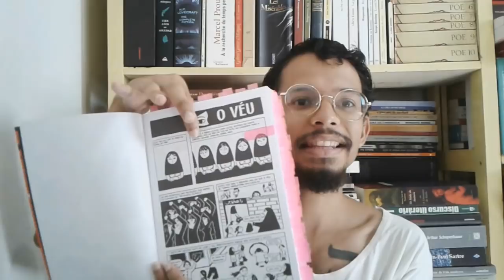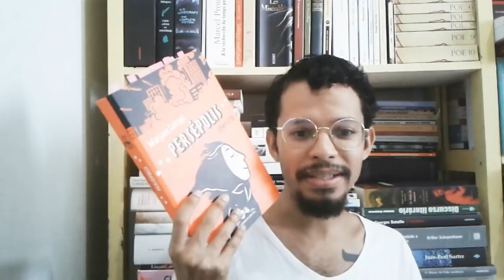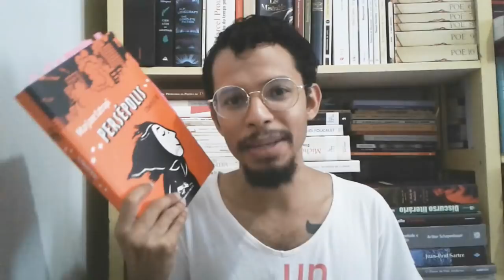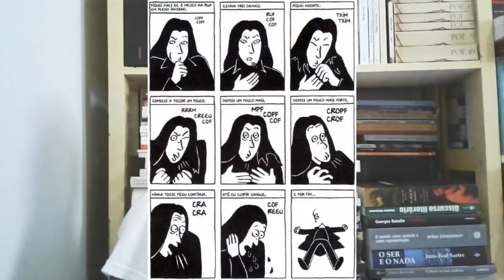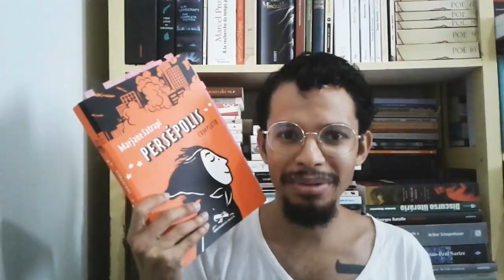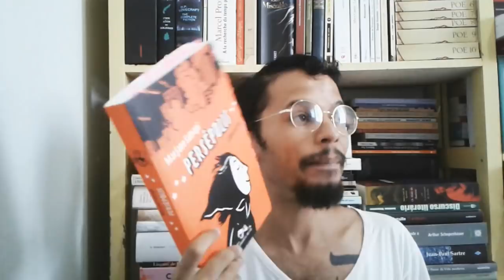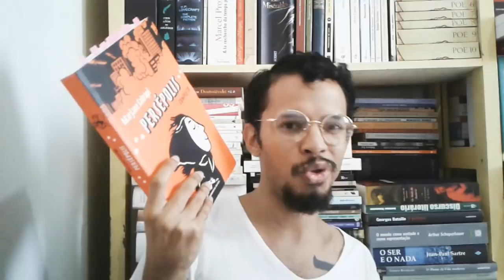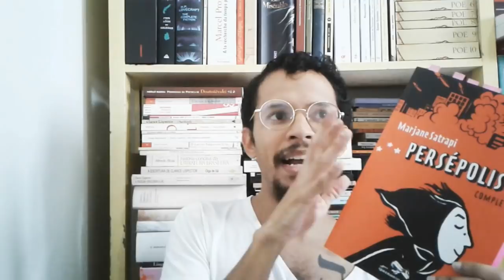Comentando: Persépolis (Marjane Satrapi)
BAKHTIN, Mikhail. O romance de educação na história do realismo. In:_____. Estética da criação verbal. São Paulo: Martins Fontes, 2015.
BENJAMIN, Walter. Sobre o conceito de história. In: _____. Obras escolhidas I: magia e técnica, arte e política. São Paulo: Brasiliense, 1985.
BHABHA, Homi K. Disseminação: o tempo, a narrativa e as margens da nação moderna. In: _____. O local da diferença. Belo Horizonte: Editora UFMG, 1998.
BUTLER, Judith. Feminismo como crítica da Modernidade. Rio de Janeiro: Editora Rosa dos Tempos, 1987.
COGGIOLA, Osvaldo. A revolução iraniana. Araraquara: Editora da Unesp, 2008.
LEJEUNE, Phillipe. O pacto autobiográfico: de Rousseau à Internet. Belo Horizonte: Editora UFMG, 2008.
LE GOFF, Jacques. História e memória. Campinas: Editora Unicamp, 2013.
MARTINI, Fritz. Der Bildungsroman.  Zur geschichte des Wortes unde der Theorie. In: Deutsche Vierteljahresschrift für Literaturwissenschaaft und Geitstesgeschichten, v.35, p.33-63, 1991.
MORGENSTERN, Karl. Über das Wesen bes Bildungsromans (1820). In: SELBMANN, Rolf (org.). Zur Geschichte des deutschen Bildungsromans. Darmstadt: Wiss. Buchgesellschaft, 1998.
PERNOT, Denis. Du 'Bildungsroman' au 'roman d'éducation': un malentendu créateur? In: Romantisme - Transgressions, n°76, p.105-119, 1992.
SARLO, Beatriz. Tempo passado: cultura da memória e guinada subjetiva. São Paulo: Companhia das Letras. Belo Horizonte: UFMG, 2007.